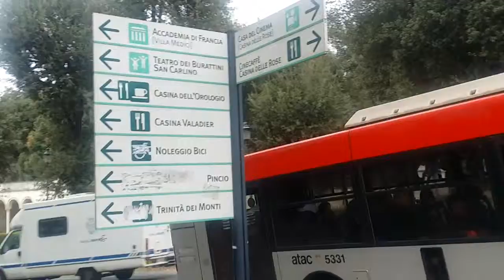20160408 163724 testlongrun segway mini milano roma 3